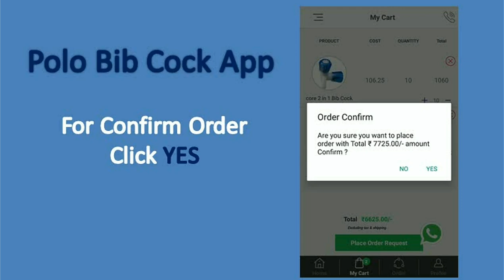Polo Bib Cock App